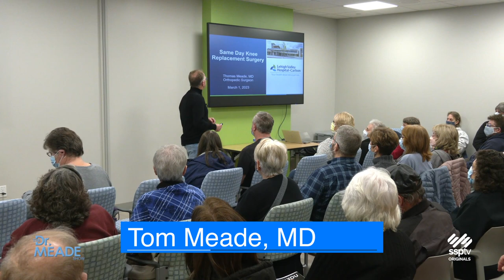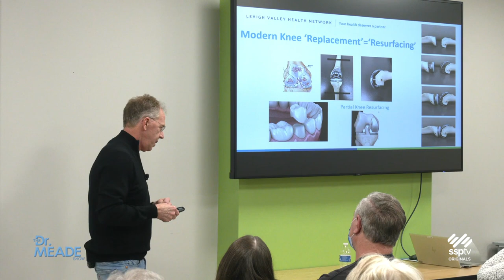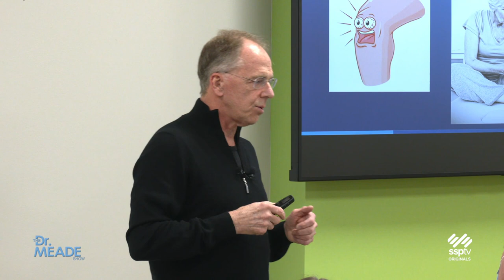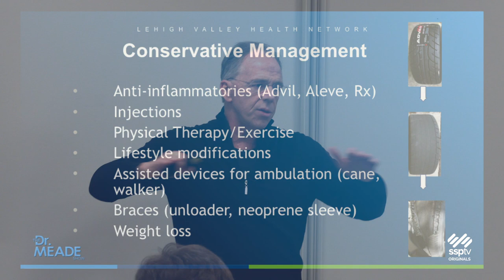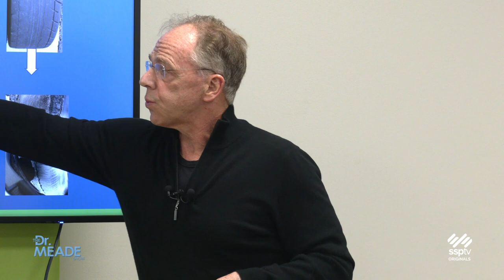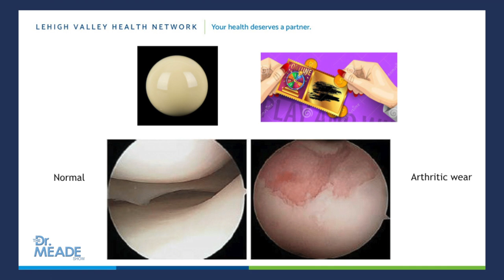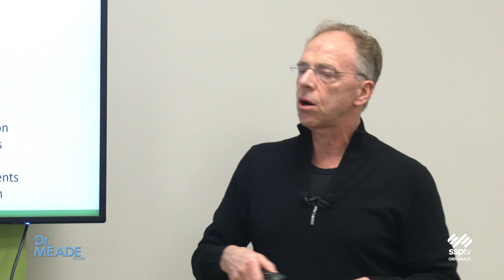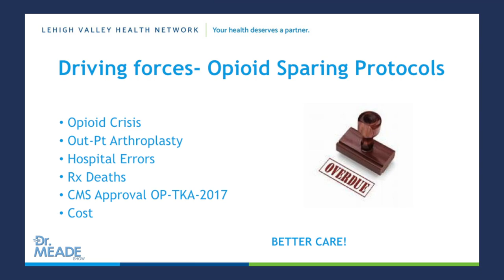The Dr. Meade Show - Pt. 1 of Rapid Recovery Outpatient Total Knee Resurfacing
In this part 1 of 2, Thomas Meade, MD, Orthopedic Surgery / Joint Replacement Surgery discusses, "Rapid Recovery Outpatient Total Knee Resurfacing."